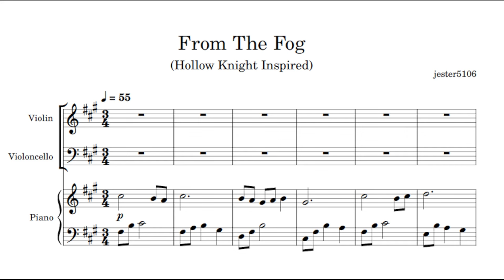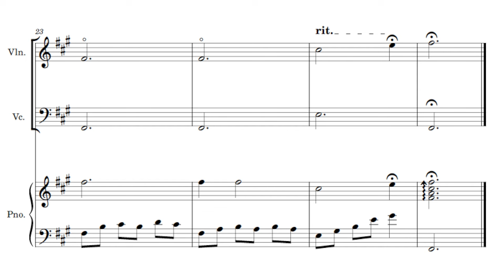From The Fog (Hollow Knight inspired composition)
an attempt to create a composition based off of the Hollow Knight theme.

sorry if it sounds too unoriginal, i've only started studying composers' works very recently